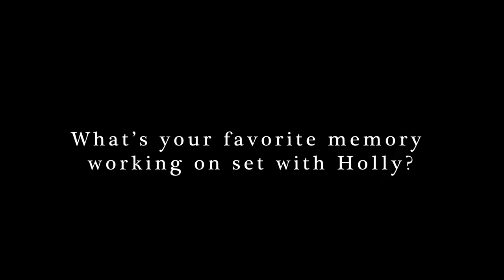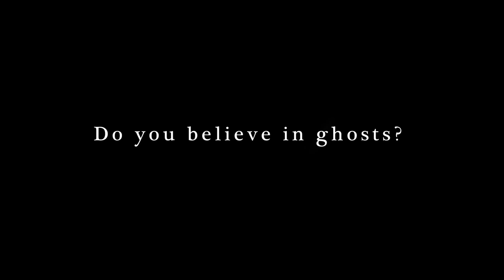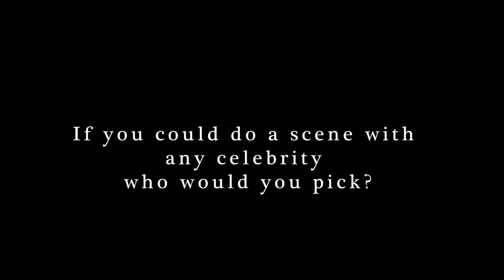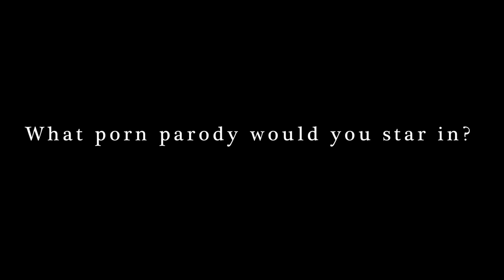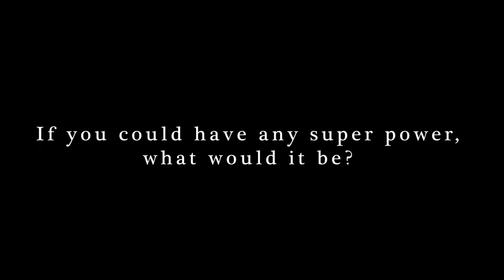11 Questions with Jenna Foxx: Holly Randall's Bombshell of the Month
Spotlight on Jenna Foxx for the Month of August! Jenna answers our weird and personal questions for your viewing pleasure. We hope you enjoy the interview!